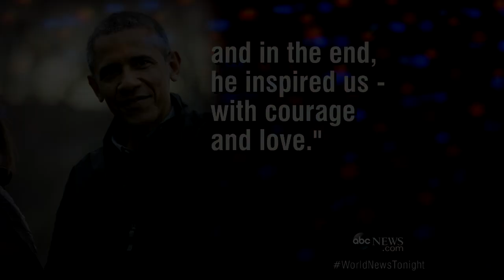Stuart Scott: Remembering the ESPN Sportscaster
The legendary broadcaster had been battling cancer since 2007.